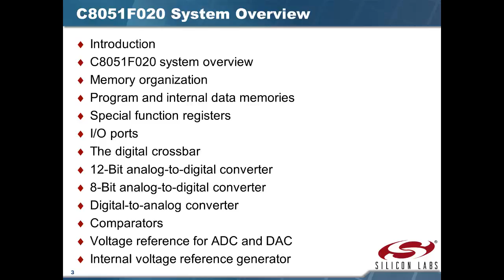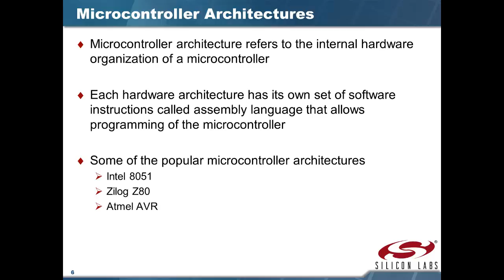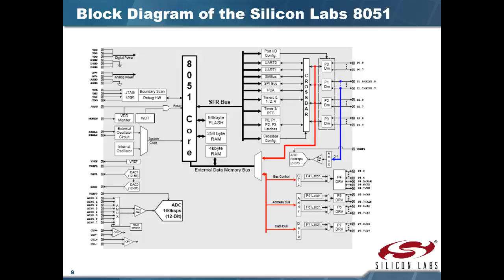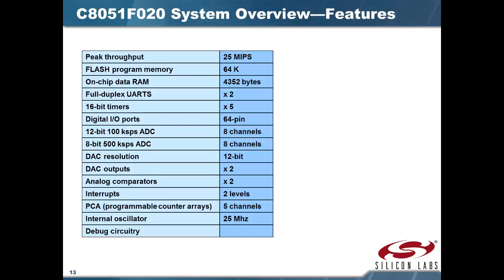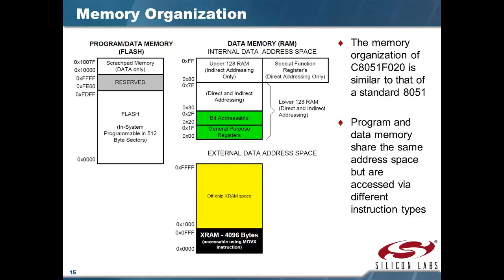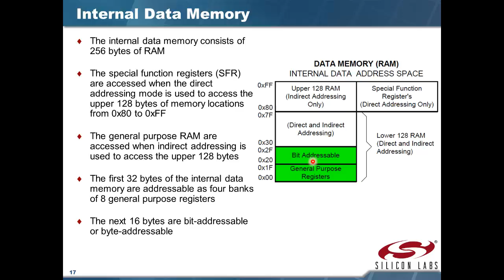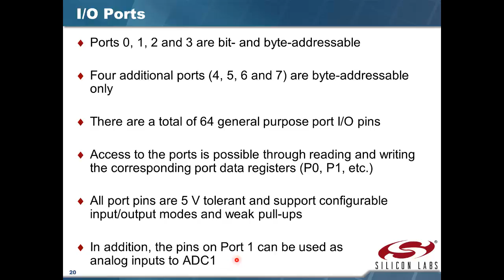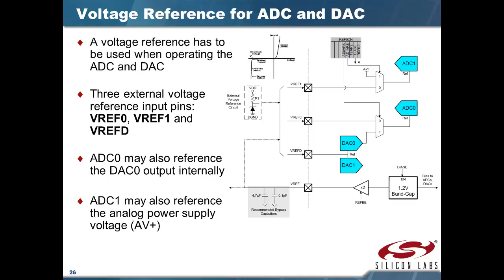8051 Microcontroller 1: System Overview (Arabic Narration)